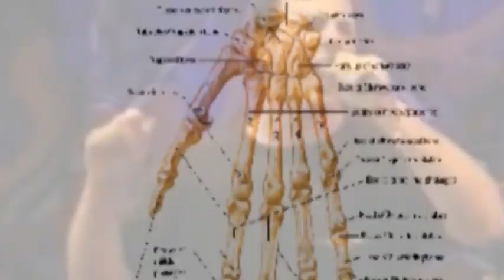ardenouden pity the dead live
bad religion